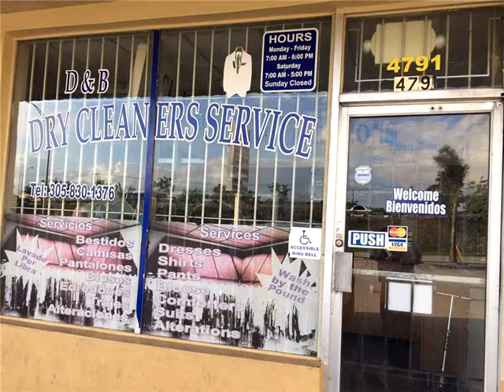4751 NW 167 ST,Opa-Locka,FL 33055 Business Opportunity For Sale